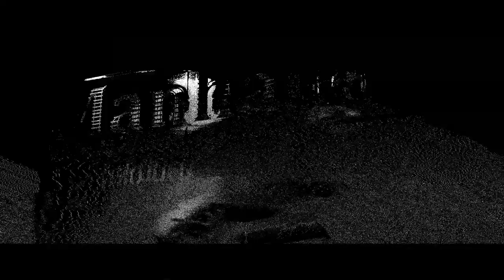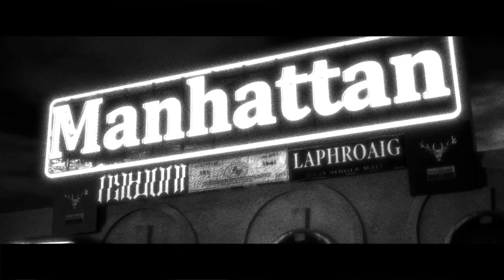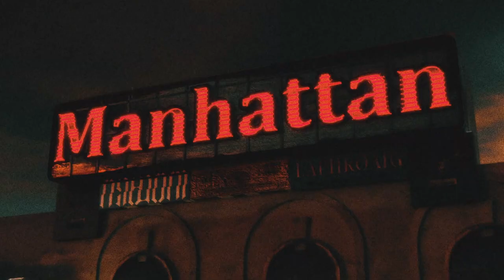(wotaku ft. SHIKI) Manhattan (Sub español + Romaji)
Léeme:
Título: マンハッタン / Manhattan
Música y letra: wotaku
Ilustración: Youichi
Traducción al inglés: MeaningfulUsername